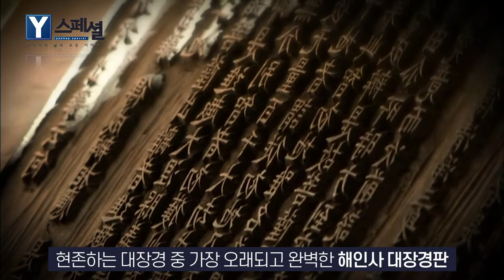대장경판을 모신 법보사찰, 해인사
합천에 위치한 해인사는 법보사찰로 불립니다.
바로, 대장경판을 모시고 있기 때문입니다.
조상의 지혜로 오랜 세월 무사히 대장경판을 지킬 수 있었습니다.
신비로움 가득한 해인사로 함께 떠나보실까요.